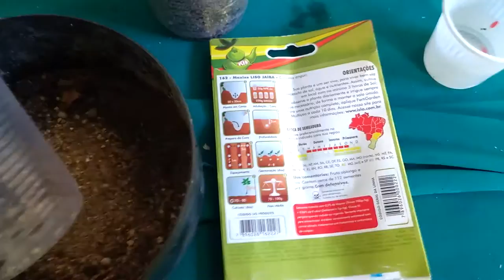POMAR NA LAJE - MAXIXE LISO JAÍBA